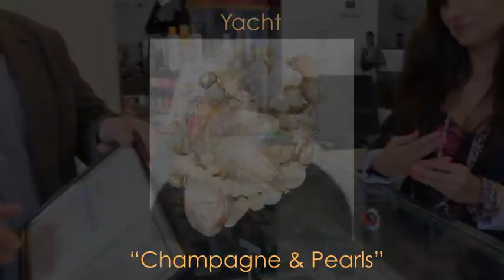3SHAHS Josh Matlow "Best of Midtown" award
Toronto based designer Shah Emily Noaman is receiving the award "Best of Midtown" by Toronto City Councillor Josh Matlow.